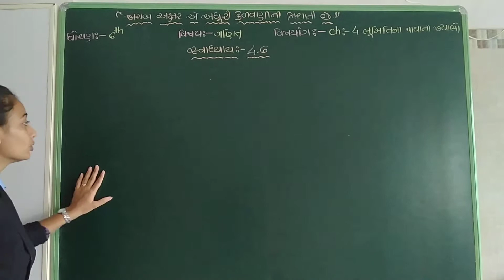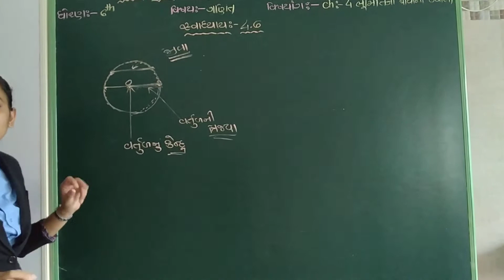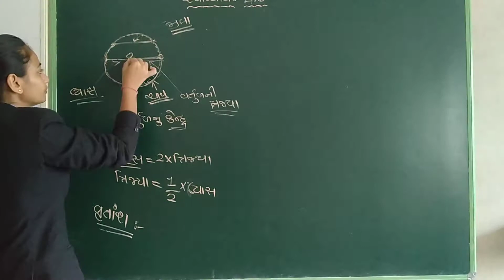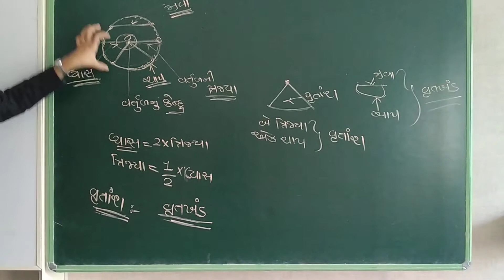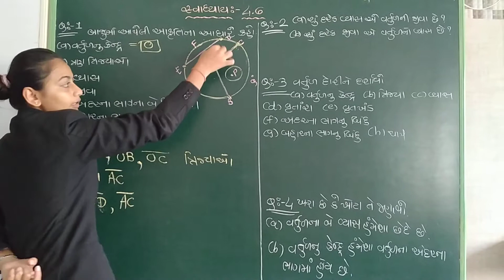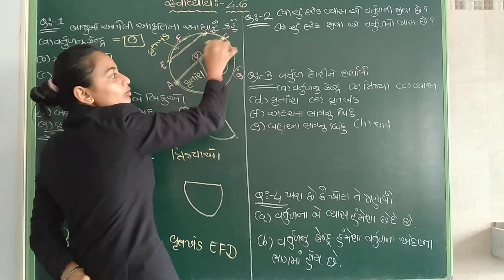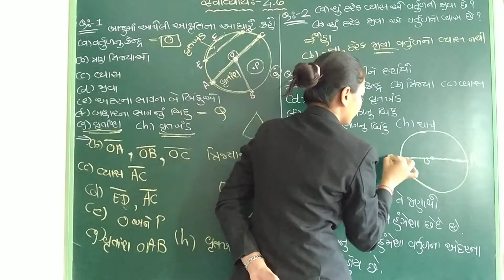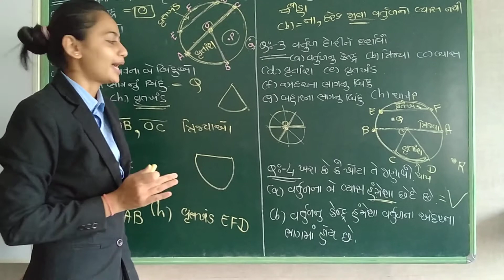Std 6 maths NCERT ch 4 swadhyay 4.6